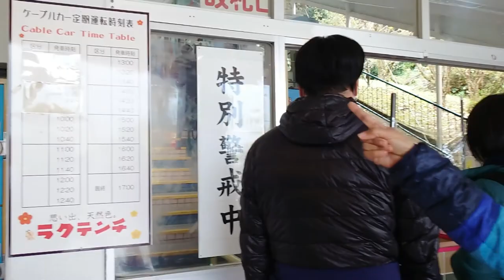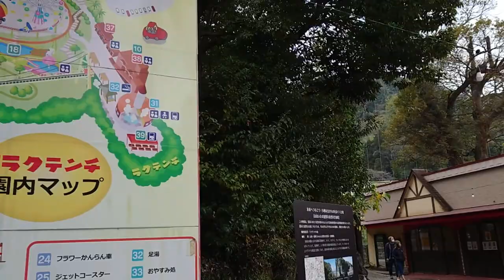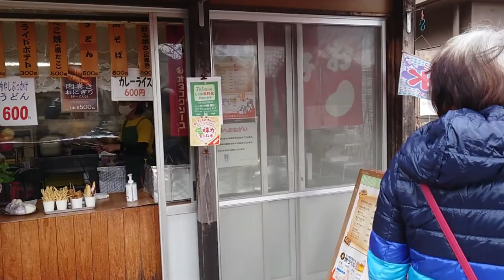Rakutenchi Amusement Park, Oita Prefecture [JAPAN TRAVEL GUIDE]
Rakutenchi Amusement Park is a family  leisure park  located right when you get off the cable car. It  features a variety of rides including the Super Chair, Frog Hopper, and a Ferris Wheel. Unique from other amusement parks is its Duck Racing  attraction which is extremely popular to both young and old.

The Park has also an awesome observation deck where anyone can obtain some spectacular views of Beppu City--the Steaming City.